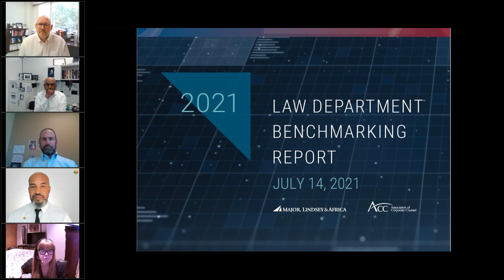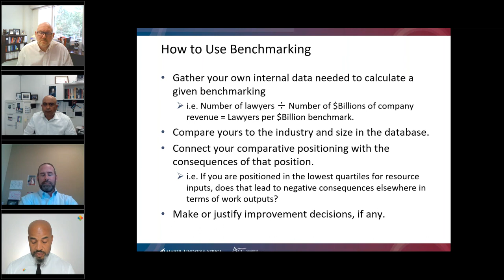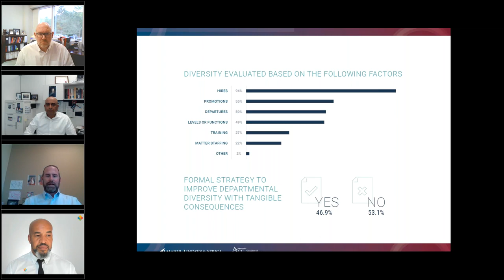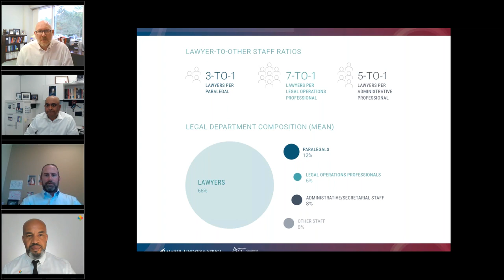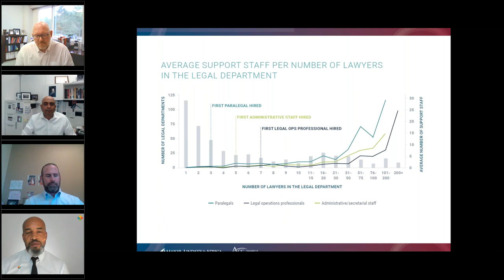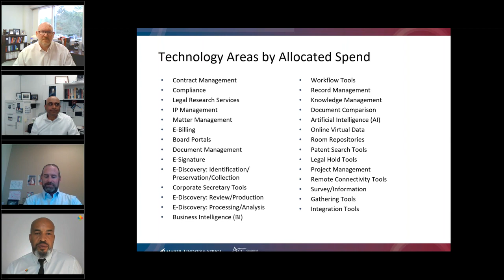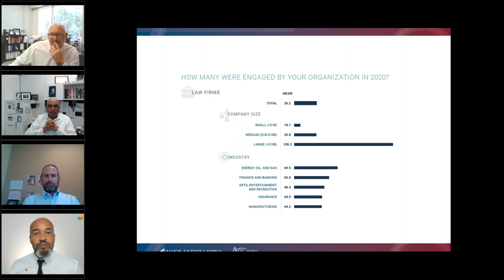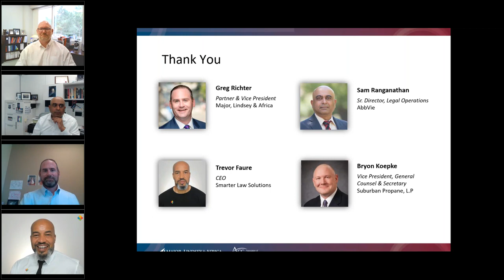ACC Law Department Management Benchmarking Survey Results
Gregory Richter,  partner & vice president, Retained Search and Advisory Services, was joined by distinguished panelists Trevor Faure, Bryon Koepke and Sam Ranganathan for a detailed discussion of ACC and MLA’s 2021 Law Department Management Benchmarking Survey. In this one-hour webinar, they shed light on how to use these metrics for performance improvement, sharing their own personal experiences along the way.

Panelists:

Trevor Faure, CEO, Smarter Law Solutions
Bryon Koepke, Vice President, General Counsel & Secretary, Suburban Propane, L.P
Sam Ranganathan, Sr. Director, Legal Operations, AbbVie